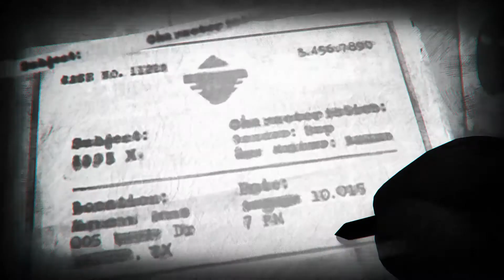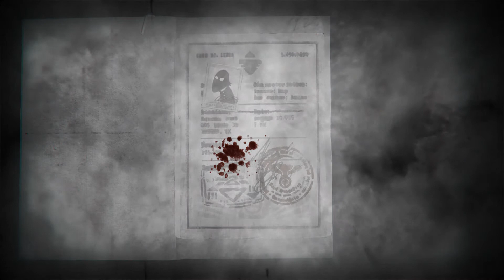Beholder 2 Teaser Trailer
Attention fellow citizens! E-Home Entertainment is bringing Beholder 2 to Xbox One this week, in all of its dark, dystopian tactical strategy glory. Playing as Evan Redgrave, a low-level Ministry worker, you are on a mission to unravel the circumstances surrounding your father’s mysterious suicide by rising through the ranks of the totalitarian government. How? That’s up to you, agent! Beholder 2 will be available this Thursday, April 9th, on Xbox One for $14.99.